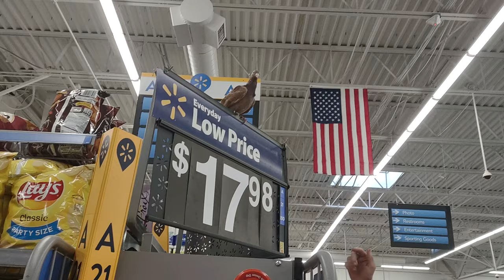Pigeon Goes Browsing At Walmart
Apparently a Pigeon that is supposedly someone's pet (It was tagged) decided to go browsing at a local Walmart Supercenter and some employees did not like the idea and they were aware that I was filming this so enjoy this quality video.